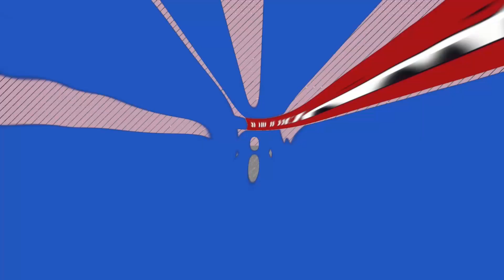עו''ד שפטל "השופטים בארץ חסרי רסן ואקטיבסטים וימשיכו לפסול חוקים"